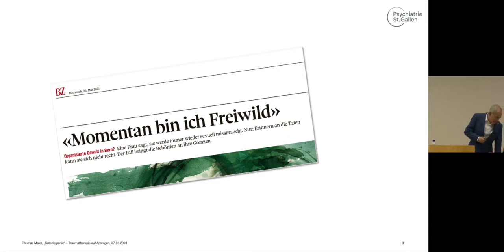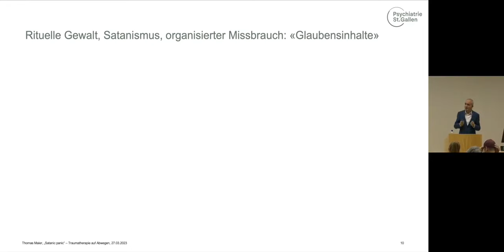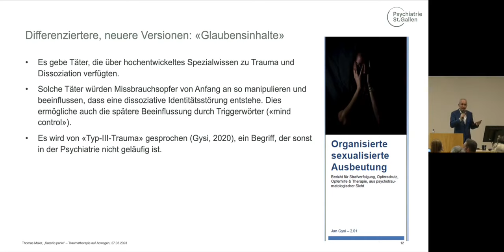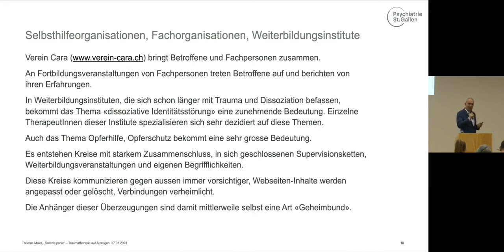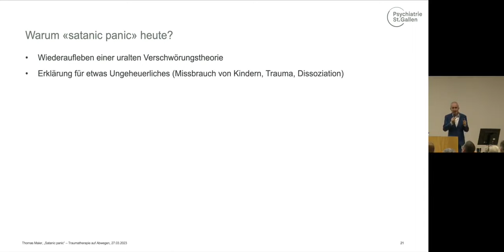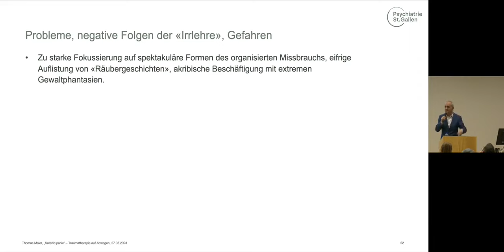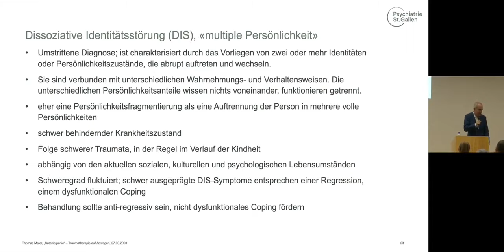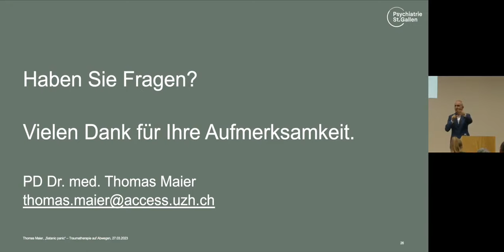Rituelle Gewalt - Satanic panic - Fachvortrag einer Klinik - Dissoziative Identitätsstörung 2023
Fachansicht aus der aspiritistischen medizinischen Sicht

Möchtest du Nature23 unterstützen, dann kannst du das hier machen:
Name: Olaf
IBAN:
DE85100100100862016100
BIC: PBNKDEFFXXX